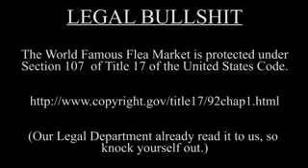It's like one of those naked dreams WFFM